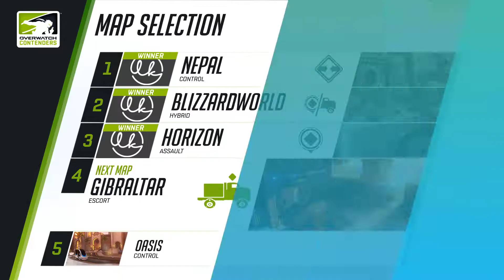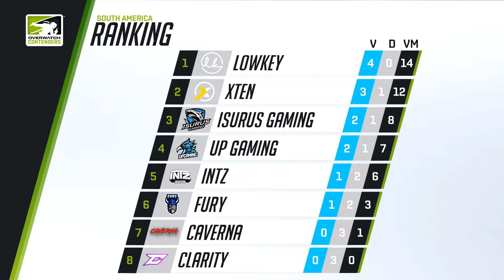[POR] Lowkey Esports vs XTEN Esports (Part 2) | OWC 2019 Season 1: South America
✔ Organizer:
- Blizzard

✔ Portuguese Broadcast:
• Nevestudão (Thauê Neves)
• Vecet (Arthur Nogueira)
• Tonello (Felipe Souza)
• Ana Xisde (Ana Paula Cardoso)
• PetarTV (Petar Neto)
• GGDemo (Guilherme Ono)